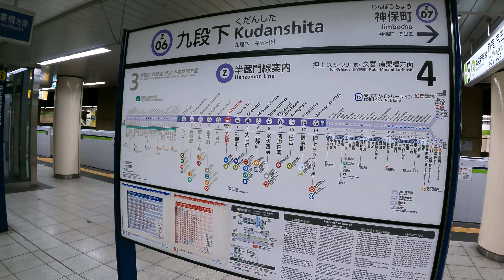Kudanshita Station T07 Z06 Walk | Tokyo Metro Tozai/Hanzomon Line Exploration | Japan 4K